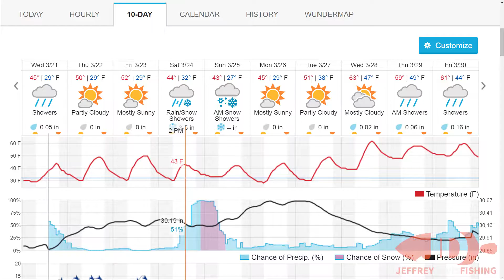FLW BFL - Smith Mountain Lake Preview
My goodness... It's gonna be a tough tournament! It's cold, snowy, rainy. eehhhh... and I've never been there before. My back is against the wall though and there will be no excuses. Catch'em or it's over!